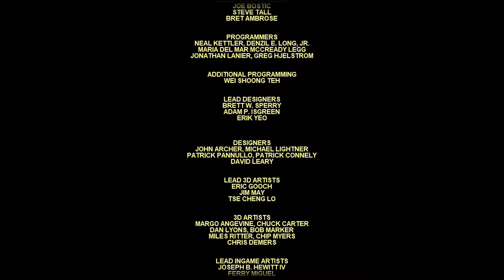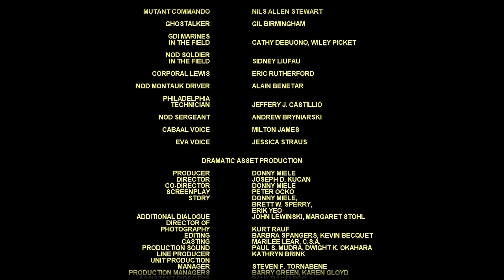C&C: Tiberian Sun - GDI Mission 18: Final Conflict - Hard Difficulty - 1080p60 HD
🟡 Plot
Command & Conquer: Tiberian Sun takes place in 2030, 30 years after the GDI had won the First Tiberium War in Command & Conquer (1995), following the second major war between the GDI of the United Nations, and the global terrorist organization known as the Brotherhood of Nod.

🟨 The Final Conflict is the twelfth and final GDI mission of Tiberian Sun. It is set in Cairo during the last major battle of the Second Tiberium War.

🟨 Location: Cairo, Egypt

🟨 EVA briefing
Impulses scanned from signatures emanating from Cairo suggest Kane will launch his world-altering missile within hours. You must destroy the Pyramid Temple before he has a chance to launch. There are no alternatives.

🟨 Mission Objectives
* Clear the zone for MCV Dropship deployment.
* Destroy the ICBM launchers.
* Destroy the Pyramid Temple.
* Destroy all Nod forces.

🔴 Time Stages
0:00 Cutscene - Mission Intro
0:48 EVA Briefing
1:12 Tiberian Sun - GDI Mission 18: Final Conflict
1:18:53 Cutscene - GDI Campaign Ending
1:22:08 Tiberian Sun - Credits

Kavendine 🟦⬛️🟩